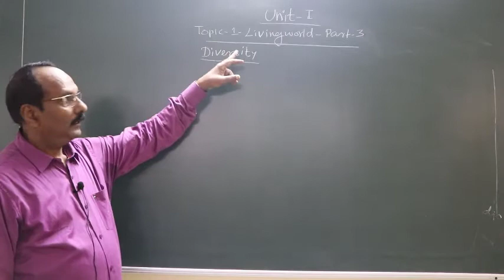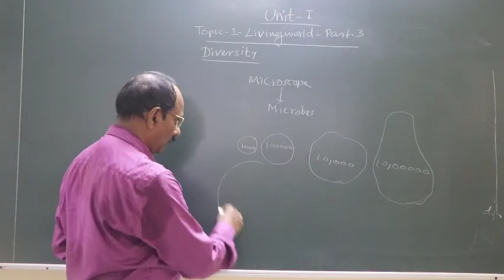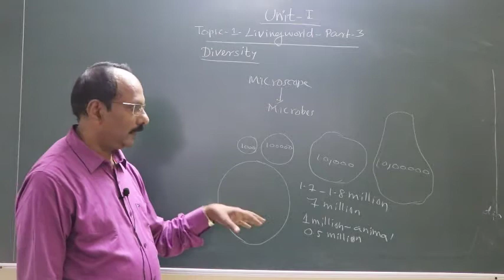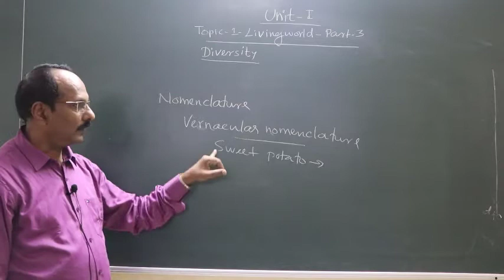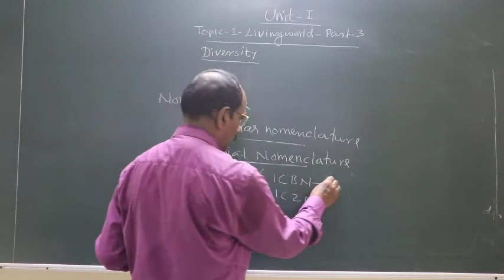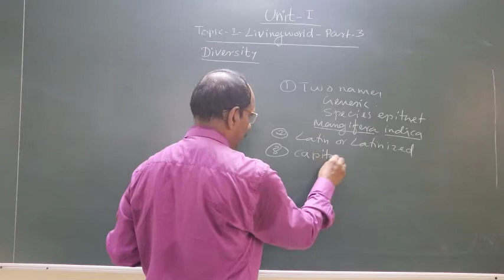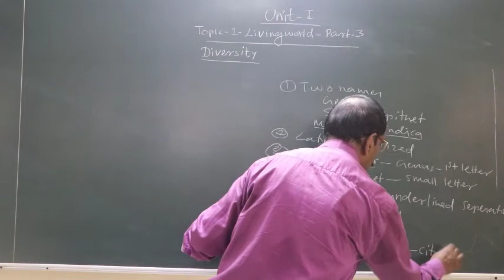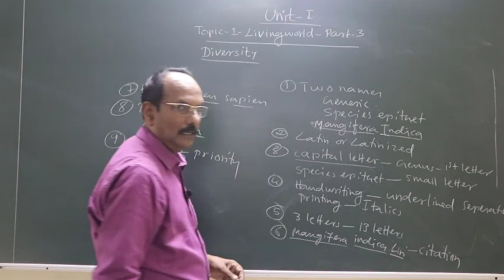XI Science Biology Lecture No. 3